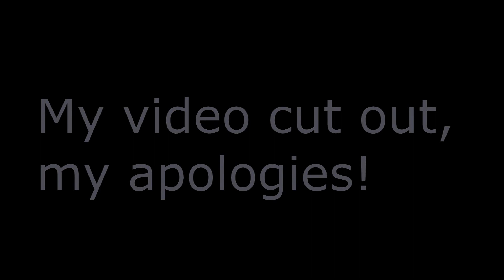Cover - The Girl by City and Colour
Hey everyone, this is an acoustic guitar cover of "The Girl" by City and Colour. Otherwise known as Dallas Green. This is a song I heard on Spotify if I recall correctly, I took a liking to it my first semester of college and wanted to do a cover for a while! So here you are. I hope you enjoy my quickly put together cover of this solid acoustic love song. Let me know what you like and don't like in the comments below.

Like me on Facebook!

Buy my debut album: "Perfect" and check out my first EP: "Don't Worry, It's All Bad".

Lyrics:

I wish I could do better by you
'Cause that's what you deserve
You sacrifice so much of your life
In order for this to work
While I'm off chasing my own dreams
Sailing around the world
Please, know that I'm yours to keep
My beautiful girl
When you cry a piece of my heart dies
Knowing that I may have been the cause
If you were to leave, fulfill someone else's dreams
I think I might totally be lost
You don't ask for no diamond rings
No delicate string of pearls
That's why I wrote this song to sing
My beautiful girl
'Cause it's what you deserve
My beautiful girl
And when you cry a piece of my heart dies
If you were to leave and fulfill someone else's dreams
But you don't ask for no diamond rings
My beautiful girl
Oh, oh, oh, oh
Oh, oh
My beautiful girl